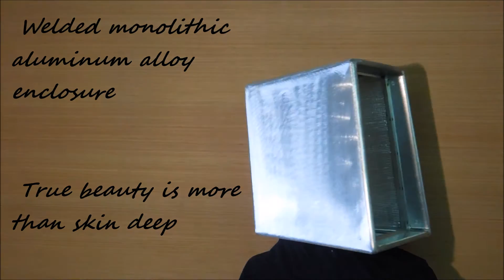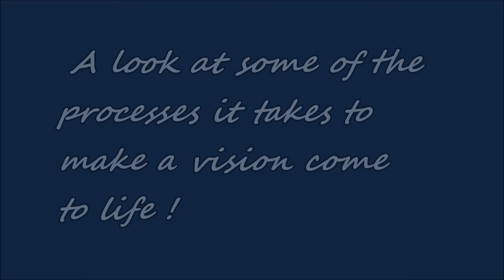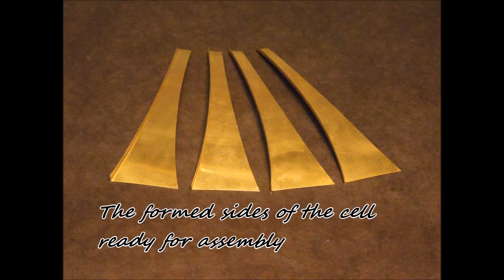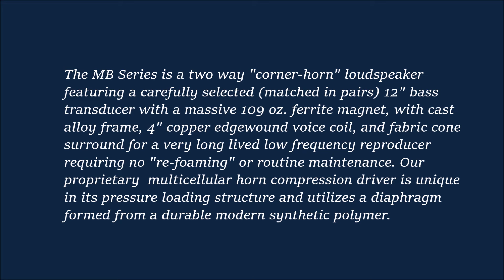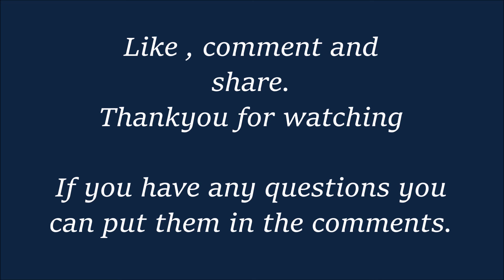Multi-cell horn speaker by Western Wave Audio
A look at the unique design of MB series performance loudspeaker.
A 15 cell horn mounted on top of a tuned alloy enclosure with a 12"
transducer within. Design details and how it's made are shown.